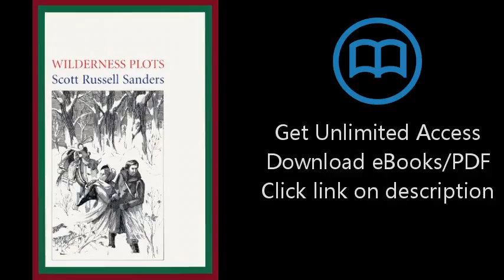Download Wilderness Plots: Tales About the Settlement of the American Land [P.D.F]